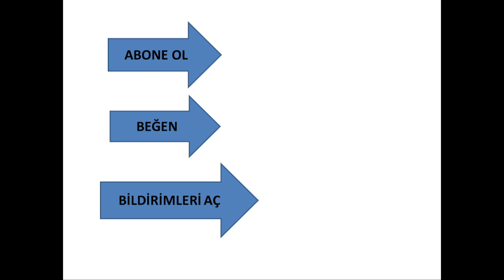İngilizce Öğreniyorum 6 -Kolay ingilizce öğren,İngilizce Yazılışı-okunuşu-Türkçesi,İngilizce Öğren